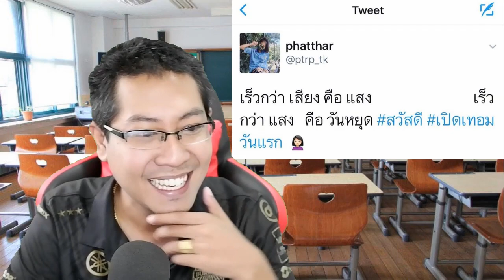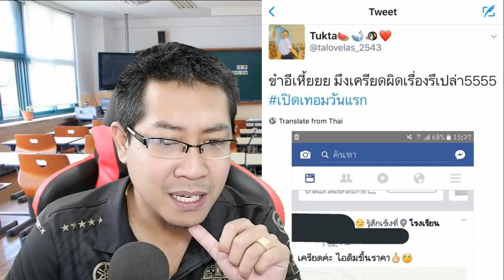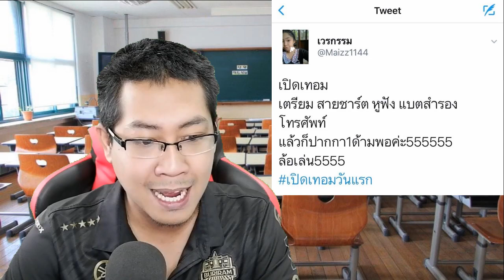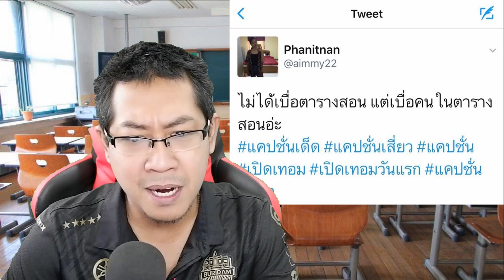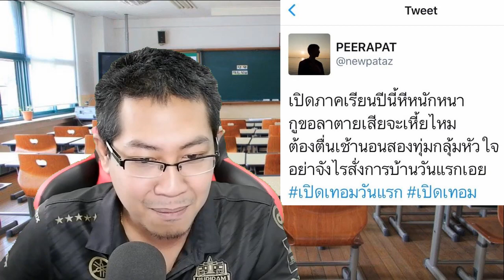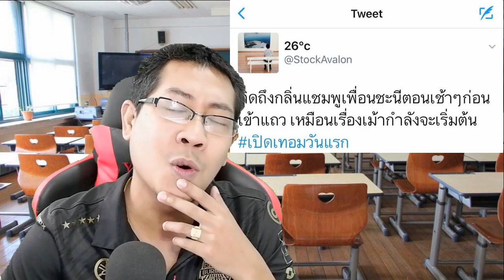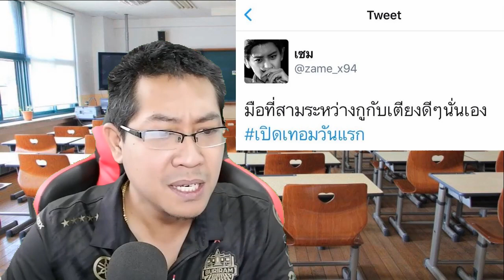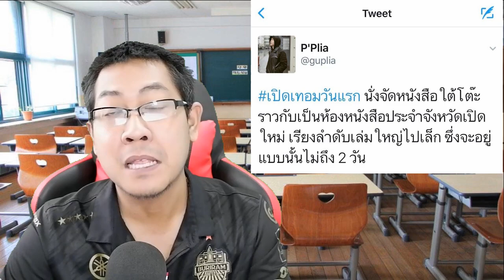แฮชแท็กฮาๆ กับ เปิดเทอมวันแรก